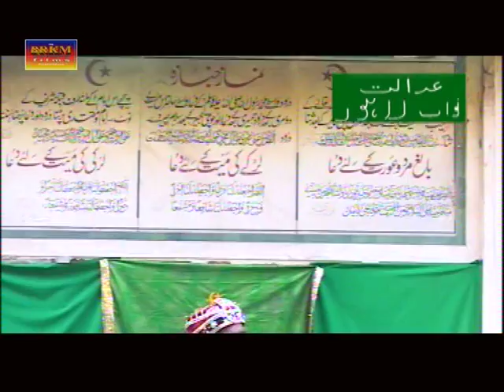film :HAQIQAT RAI , DIR :ASHOK PURI, BRKM films..... PART -3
film :HAQIQAT RAI ,Part -3 DIR :ASHOK PURI, BRKM films